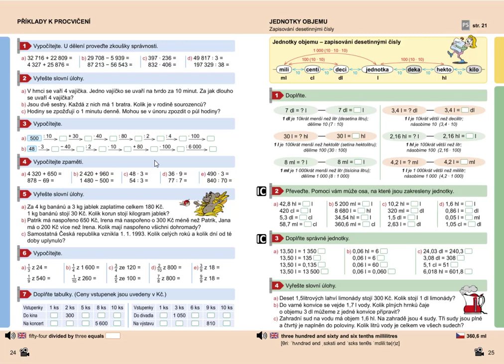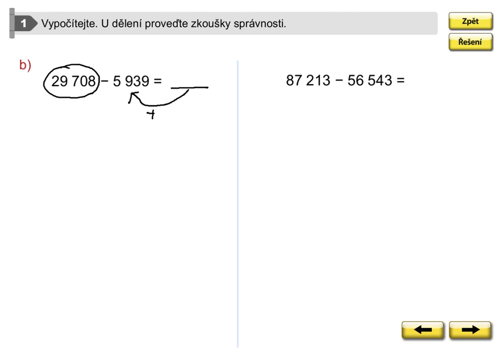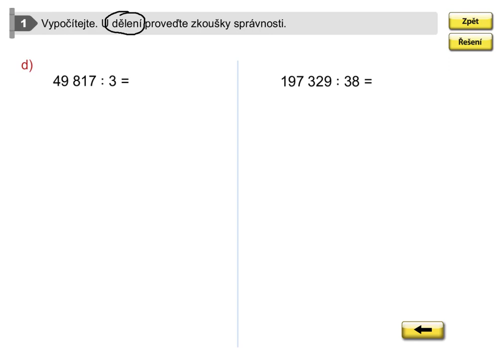Příklady k procvičení, Mat. mat. pro 5.roč., 2. díl, str. 24, cv. 1